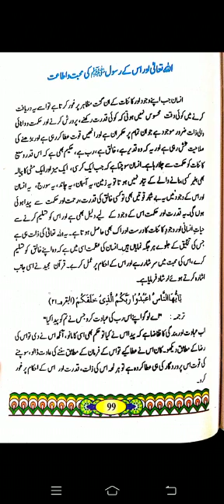Class 8 - Isl اللہ اور اس کے اطاعت رسول کی محبت اور